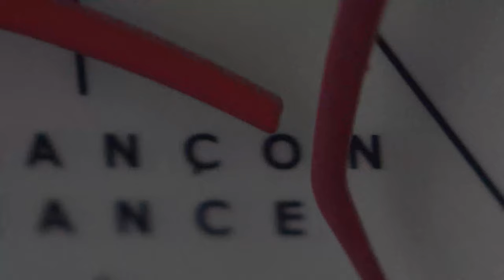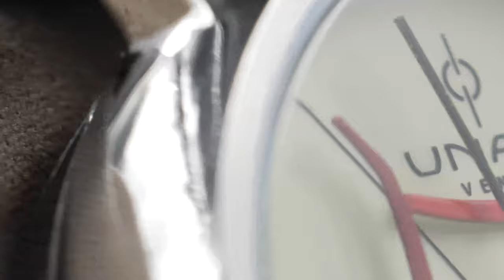Besançon Capital de l'horlogerie française-Utinam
quelques images montres en plans macro et de la ville de Besançon en drone